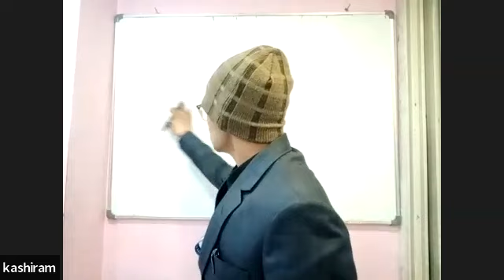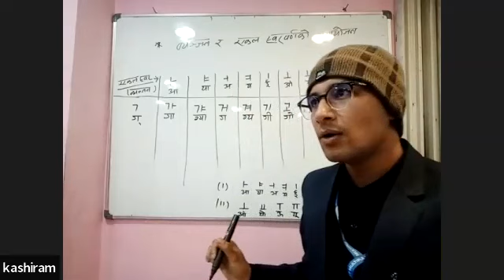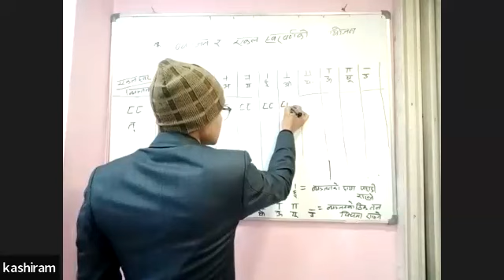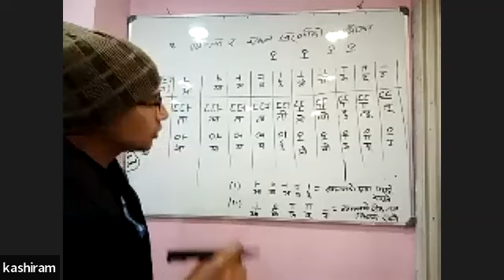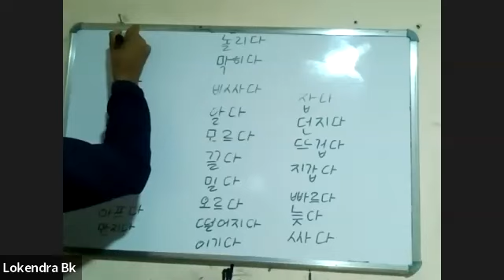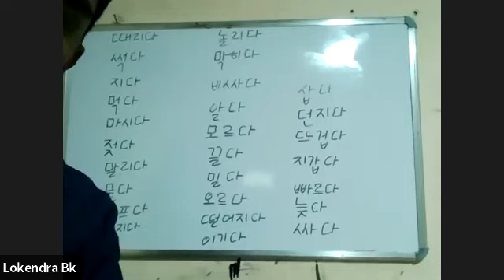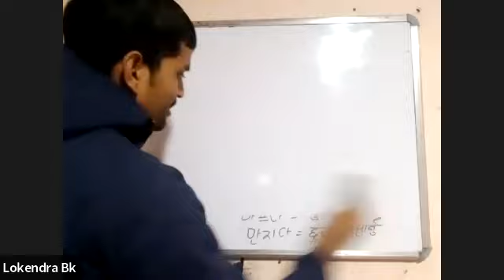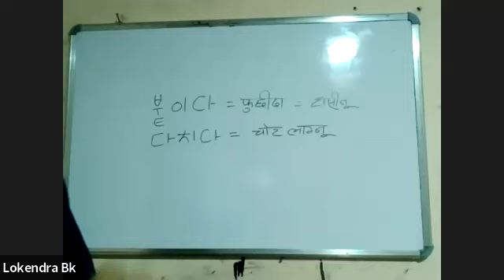KOREAN CLASS BY KASHIRAM PANDEY SIR